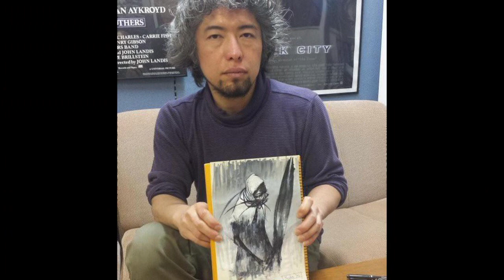¿Un NUEVO SILENT HILL por fin?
HOLA BANDA.

Ahora vengo a platicar un poco sobre estos interminables rumores sobre una nueva entrega de la saga de SILENT HILL, se dice que llegará de forma exclusiva para PLAYSTATION 5, CHECA EL VIDEO para que sepas cómo es que esto ya no es tan realista.

Silent Hill fue una de las mejores sagas de todos los tiempos, pero Konami la ha dejado morir.